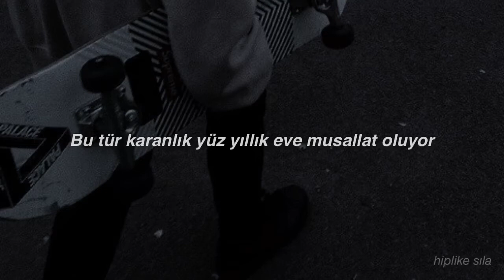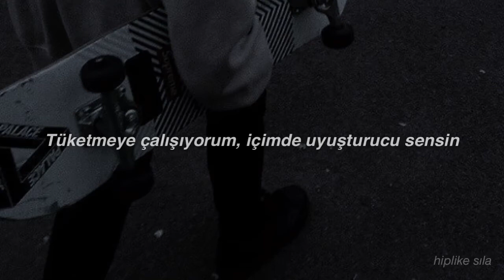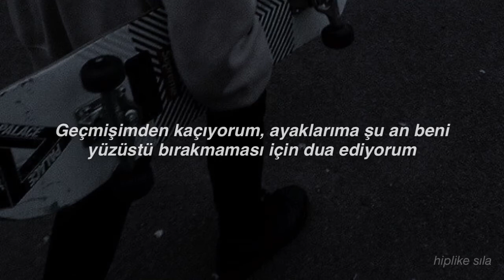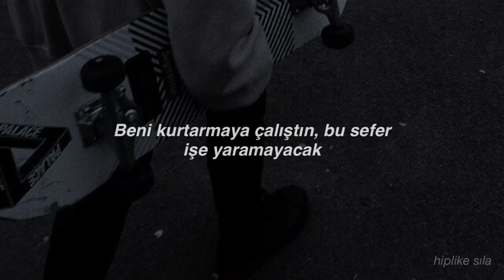Falling In Reverse - The Drug In Me Is Reimagined (Türkçe Çeviri)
bu şarkıyı bir de klibiyle birlikte dinlemenizi isterim, çok duygulu.

sözleri;
I heard a knock upon my door the other day
I opened it to find death staring in my face
The feel of mortal stalking still reverberates
Everywhere I go I drag this coffin just in case
My bodies tremblin' sends shivers down my spine
Adrenaline kicks and shifts into overdrive,
Your secrets keep you sick your lies keep you alive
Snake eyes every single time you roll with crooked dice
I felt the darkness as it tried to pull me down
The kind of dark that haunts a hundred year old house
I wrestle with my thoughts I shook the hand of doubt
Running from my past I'm praying feet don't fail me now!
I've lost my god damn mind,
It happens all the time,
I can't believe I'm actually
Meant to be here,
Trying to consume,
The drug in me is you
And I'm so high on misery
I got these questions always running through my head
So many things that I would like to understand
If we are born to die and we all die to live
Then what's the point of living life if it just contradicts?
Trying to consume,
Can't you see!
I've lost
Myself
You tried to reach me but you just can't help me
So long
Goodbye
You tried to save me it wont work this time!
'Cause now
I've lost my fucking mind
And there's no fucking time